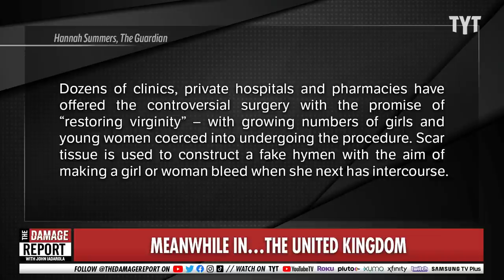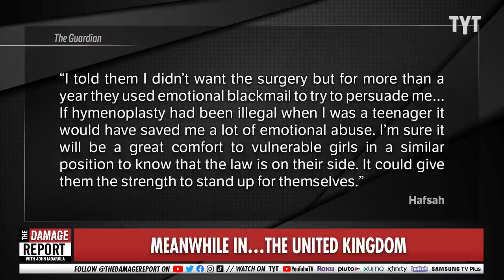Virginity Testing Banned In The UK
The UK bans hymen repair surgery and virginity testing. John Iadarola and Viviana Vigil break it down on The Damage Report.

"It attempts to recreate a woman's hymen, which in some cultures is linked to virginity, and has been described as a form of honour-based abuse.

The procedure will be criminalised, as will virginity testing.

Minister for Care and Mental Health Gillian Keegan said the government was "committed to safeguarding vulnerable women and girls in this country".

Hymenoplasty is available in clinics and can cost up to £3,000."